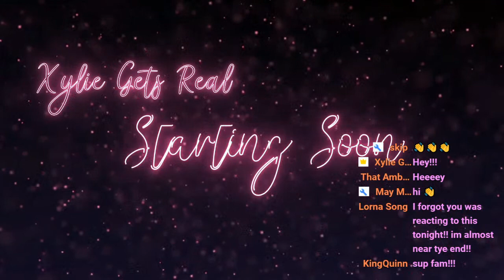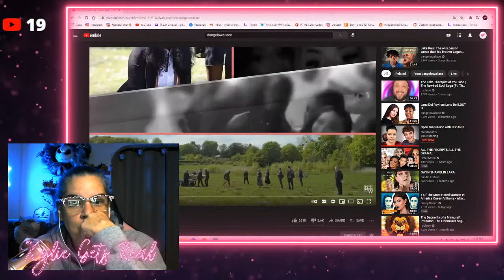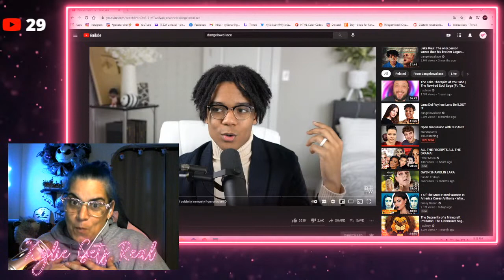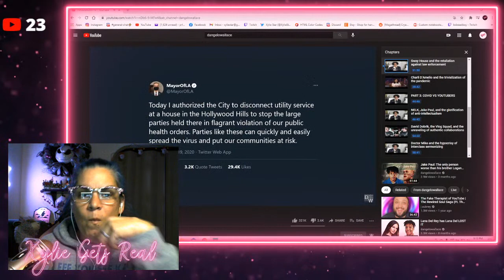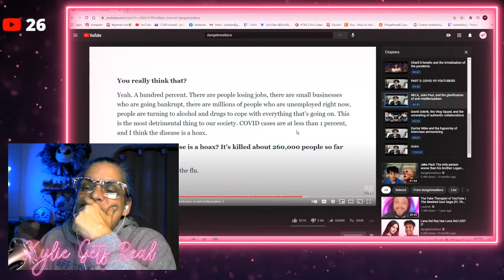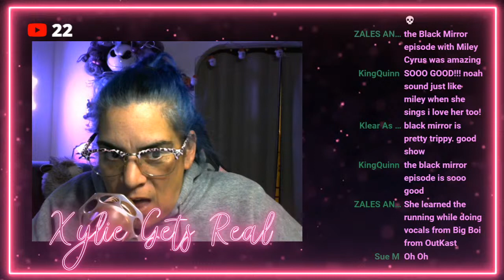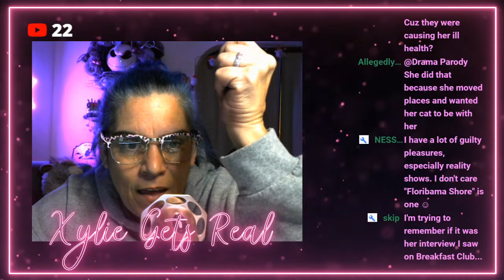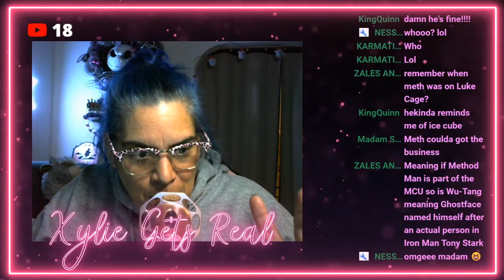influencer19 Let's react to D'Angelo's newest video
Chatting it up and reacting to Influencer 19 by D'Angelo Wallace. Great video where he calls out those who don't take things serious and puts us all in jeapordy.

Please send no hate to anyone mentioned in this video. We can do better than that! All opinions that were stated by me are my own.